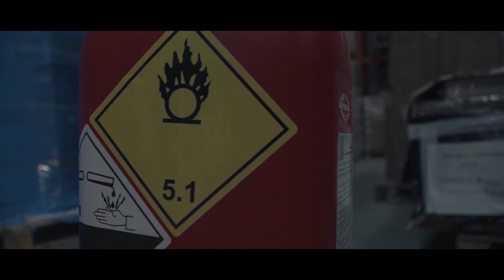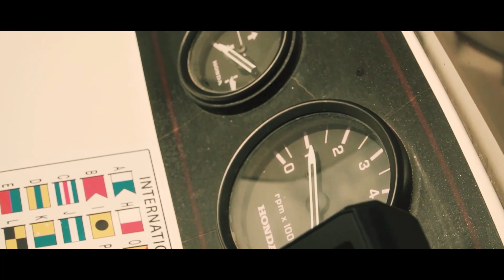SERDE - DEALER MENTALITY (Videoclip) [PROD. DEIVID SKUER Y MARINA LIBRADO]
TUMOR STUDIO 2021
8º ENTREGA DEL CD DEALER MENTALITY
Letra y voz: Serde.
Cello y composición musical: Marina Librado.
Beat: Deivid Skuer.
Sonido: Tumor Studio.
Master: Above Sound.
Dirección visual: Serde.
Cámara: fallingfilms Zeke.
Peluquero: Scrawler Barber
etalonaje: Cuulegah.
Efectos visuales: Zeke.
Aparición Especial: Zienbi y Simo
Agradecimientos a todos los colaboradores y a todos los que nos han cedido espacios.

hada serde a wlad l97ab hada la3b dial mosi9a slami lel magrib wlad 7ay chrifa wasbata ga3 l7asada lyuma emuto ana canjma3 fel flus
DEALER MENTALITY